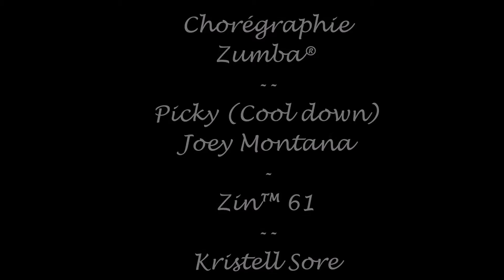Zumba® "Picky" Zin 61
Zin™ member : Kristell Sore
Rejoignez-moi sur ma page facebook : Kristell Zumba
Aucune violation du droit d'auteur prévue. Je ne possède pas les droits de cette chanson. Vous pouvez cependant utiliser ma chorégraphie en mentionnant le lien de cette vidéo. Merci.